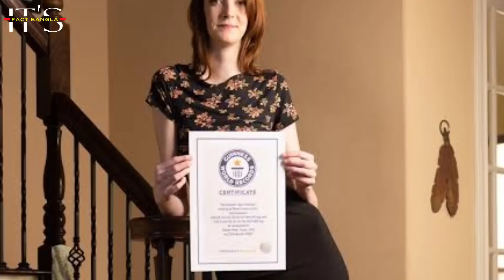পৃথিবীর সবচেয়ে লম্বা অঙ্গ বিশিষ্ট অদ্ভুত মানুষ | Top 7 People with the Longest Body Part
It's Fact Bangla YouTube Channel Presents - "পৃথিবীর সবচেয়ে লম্বা অঙ্গ বিশিষ্ট অদ্ভুত মানুষ | Top 7 People with the Longest Body Part"

In this video,  Facts (মজার ঘটনা/তথ্য) you don't know or facts you never knew. Today in this video you will see this Interesting Fact in Bengali "পৃথিবীর সবচেয়ে লম্বা অঙ্গ বিশিষ্ট অদ্ভুত মানুষ | Top 7 People with the Longest Body Part"

In this video we will show you Top 7 People with the Longest Body Part they have.

- I only used bits & pieces of videos to get the point across where necessary.